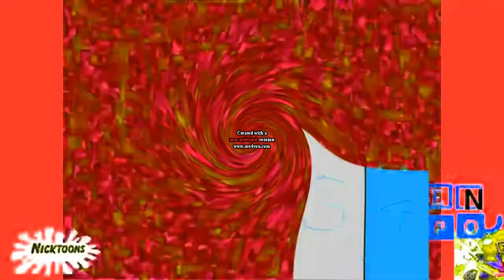Klasky Csupo in Confusion Chorded Effects